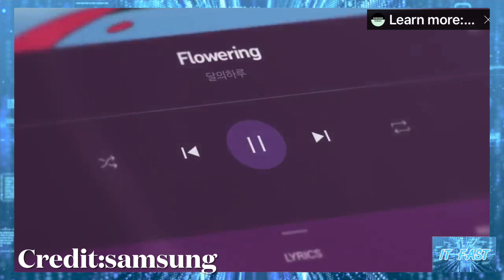เปิดตัวแล้ว Samsung Galaxy Tab S9 Series แท็บเล็ตเรือธง ใช้ชิป Snapdragon 8 Gen 2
เปิดตัวแล้ว Samsung Galaxy Tab S9 Series แท็บเล็ตเรือธง ใช้ชิป Snapdragon 8 Gen 2 พร้อมหน้าจอใหญ่สุด และรองรับ S Pen